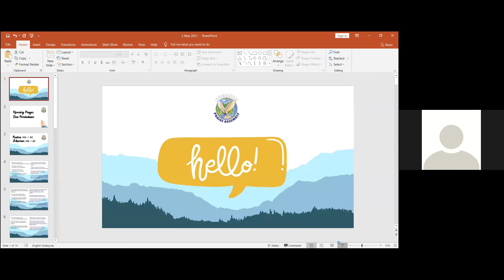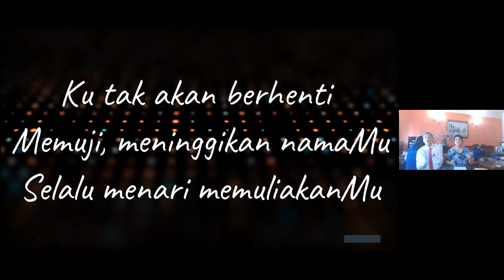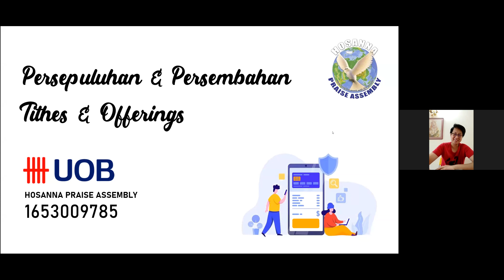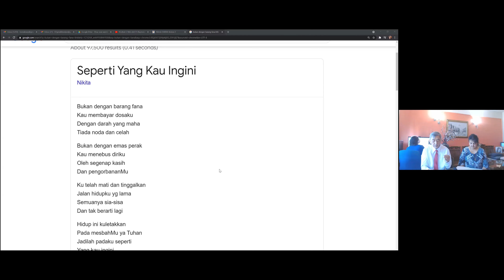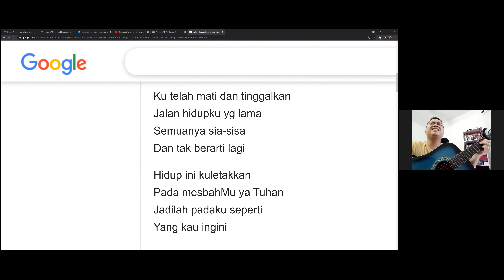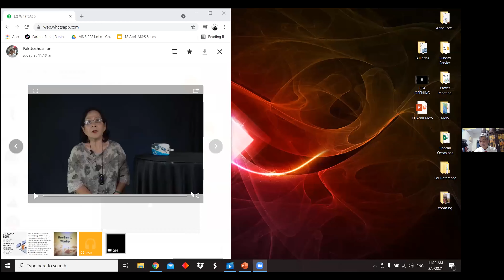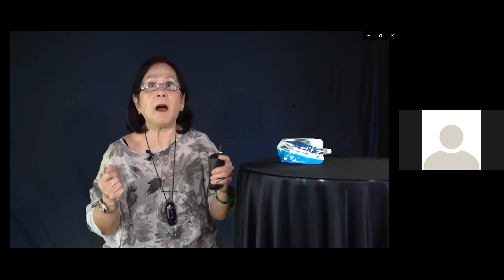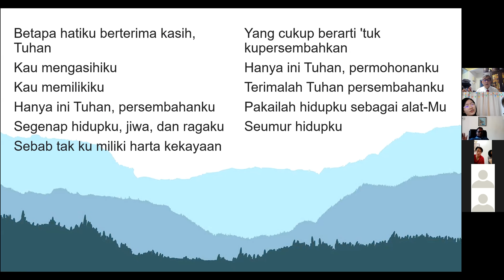HPA Online Service | Ps Jenny Foo: The Moment of Courgae | 2nd May 2021